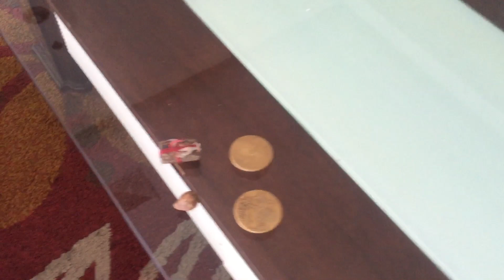SACTI Melaksanakan AC Yang Ke Dua Pada Dari Hari Kedua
Tes Final Langsung Oleh Authorized PT. SACTI, Bapak Obay Sobari (LC Timur Tengah)